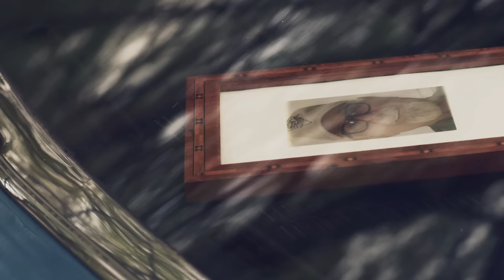Dean Brody - Bob Marley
Music video by Dean Brody performing Bob Marley. (C) 2012 Open Road